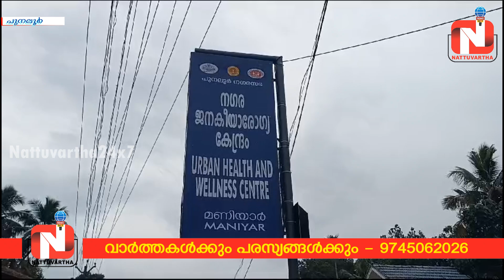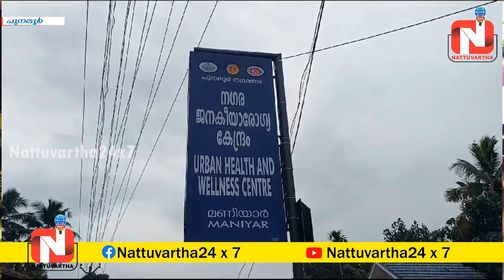പുനലൂര്‍ നഗരസഭയില്‍ നടക്കുന്നത് കേട്ടുകേള്‍വി ഇല്ലാത്ത ഭരണം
പുനലൂര്‍ നഗരസഭയില്‍ നടക്കുന്നത് കേട്ടുകേള്‍വി ഇല്ലാത്ത ഭരണം : ഗുരുതരക്രമക്കേടും അഴിമതിയും ചൂണ്ടിക്കാട്ടി യുഡിഎഫ് കോടതിയിലേക്ക്